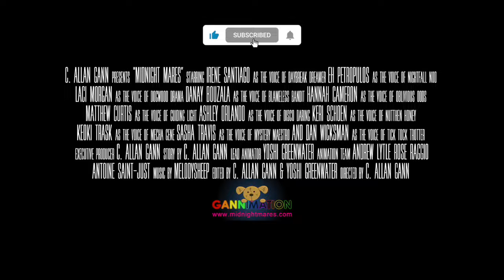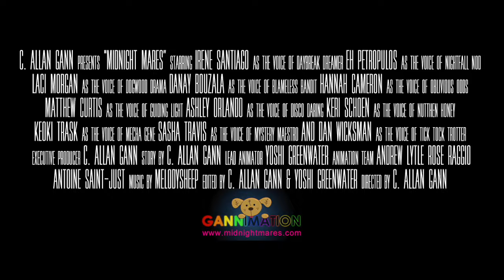The Fall of Daybreak Dreamer WIP Pilot Episode Trailer 2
In the Writer's Room, Angel Roundtable tier members will also be able to offer valuable pilot and series direction feedback, and any feedback incorporated into the finished pilot will receive a writer's credit!